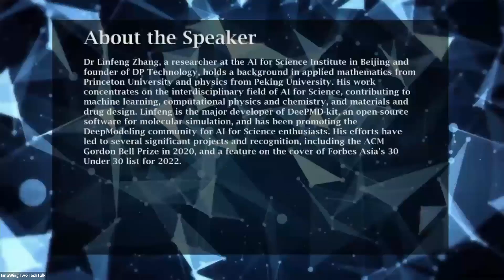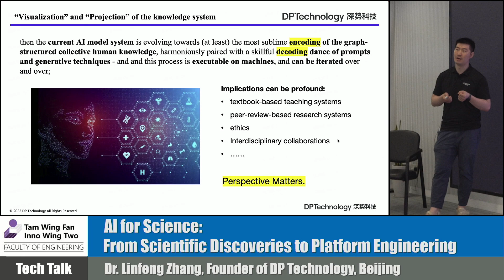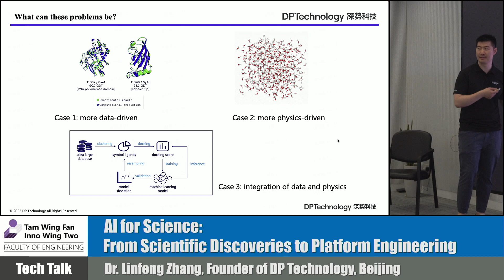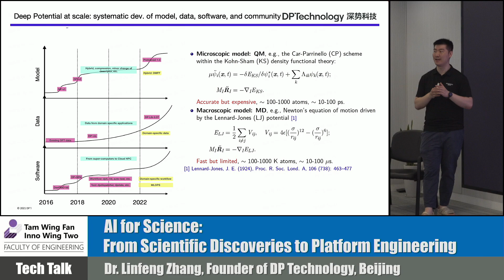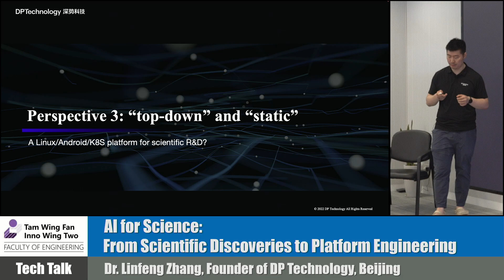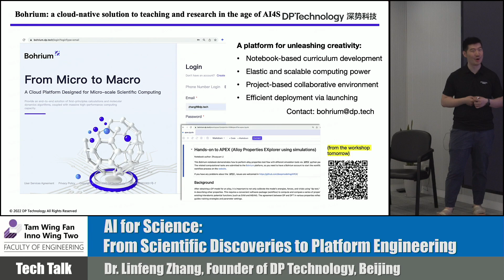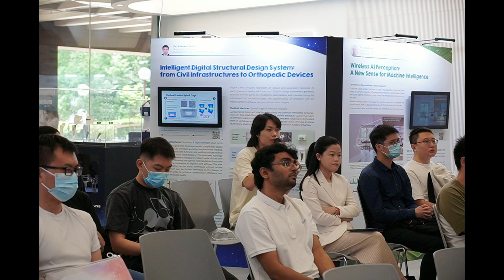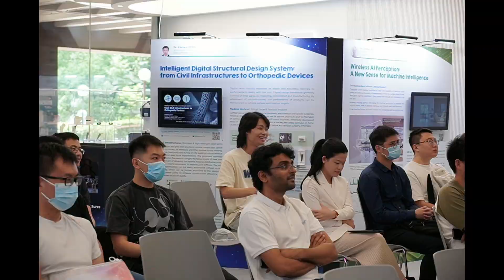AI for Science: from Scientific Discoveries to Platform Engineering | Dr. Linfeng Zhang @ HKU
Dr. Linfeng Zhang, Co-founder and Chief Scientist of DP Technology delivered talk at the University of Hong Kong, moderated by Dr. David Srolovitz, May 2023